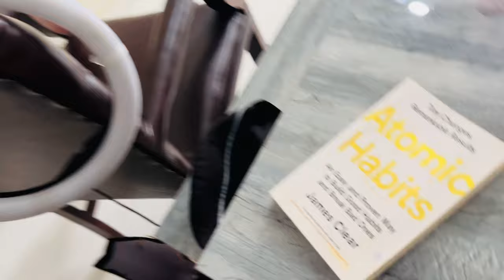A Day in my life as a Real Estate Consultant